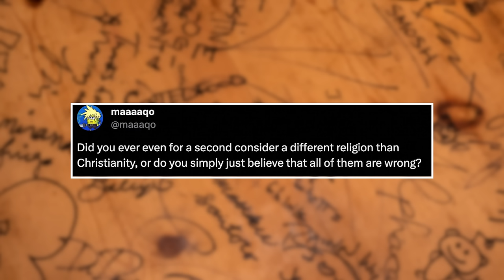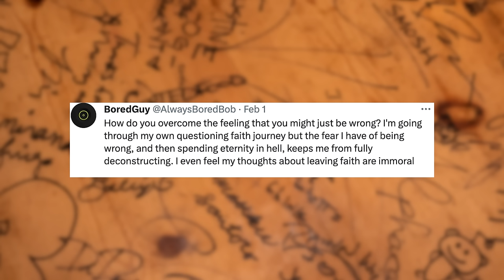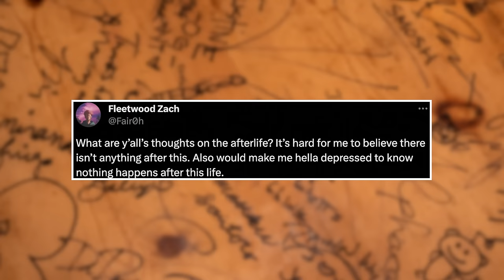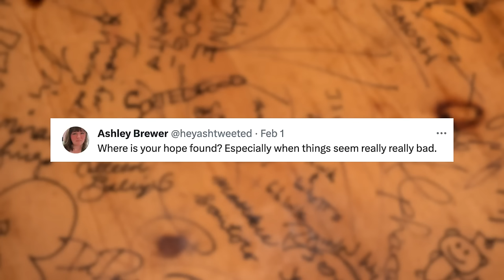Our Spiritual Deconstruction AMA | Ear Biscuits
This time, Rhett & Link are taking questions about their deconstruction! Don’t worry, Link also gives his very brief update on where he’s at with his journey. Then, the two answer questions about guilt, their tipping points, and even shedding some light on how to talk to family.

Get your Mythical Kitchen Cookbook today! mythicalcookbook.com

Timestamps:
00:00 Intro
01:42 Link’s Brief Update
23:09 Butcher Box
25:17 Other Religions Besides Christianity?
31:37 Thoughts of Being Wrong?
38:20 Afterlife
45:41 Loss of Community?
51:42 Relationships with Religious People
58:36 Where is Your Hope Found?
1:11:07 Dealing With Family
1:16:04 Coming Clean to Others
1:21:26 Deconstructing vs. Renegotiating
1:25:47 Ever Reconsider the Bible?
1:31:26 Why So Much Evidence to Believe?